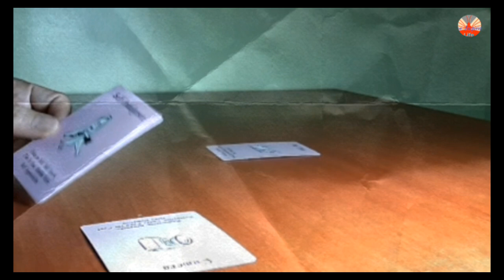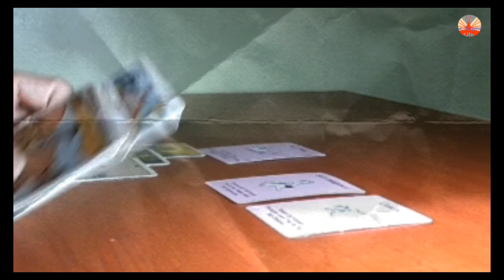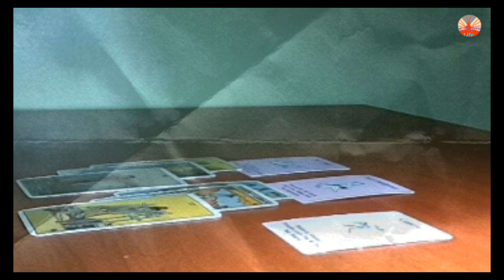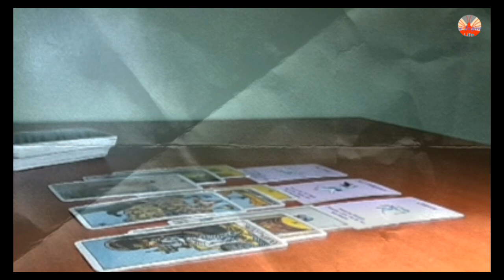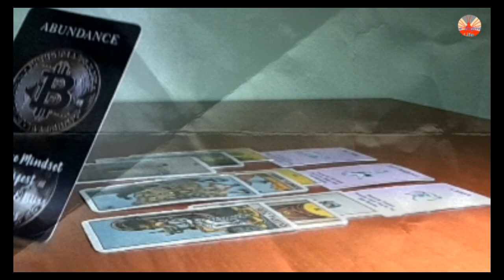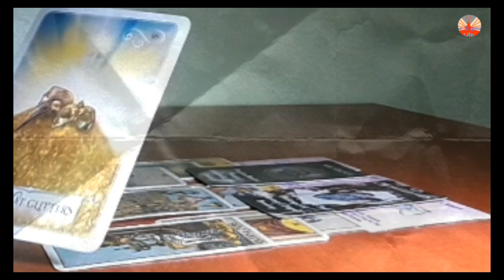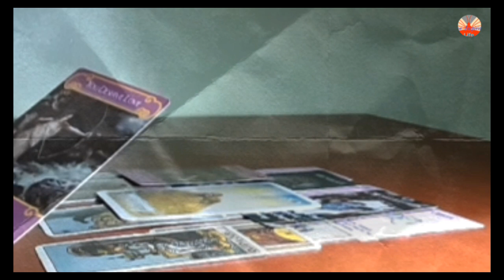libra♎ hindi pa magpaparamdam ,no kumunikasyon pero focus ka na lang saung abundance💘🧡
SORRY naman  late upload
Censia na rin sa background  noise
Salamat sa inyong pang-unawa😘

"Takes only what resonates and leave the rest "